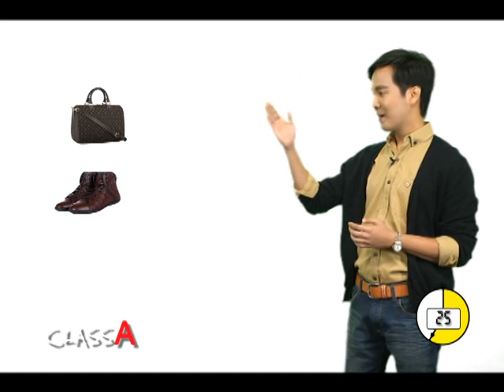รายการ Class A ตอน Cross Selling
รายการ Class A รายการทีวีเพื่อติวเนื้อหา บทเรียนต่างๆ ด้วยความเข้าใจแสนง่าย ในเวลาสั้นๆ
ออกอากาศทางช่อง Block A true visions 26 และ 31